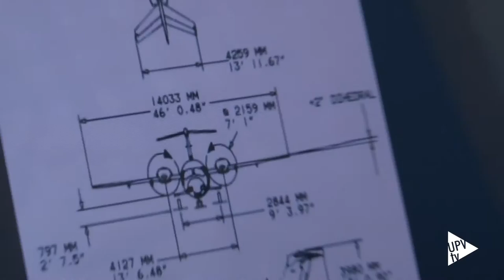Resultados preinscripción UPV curso 2016/2017 - Noticia @UPVTV, 15-07-2016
Rozando el 100%. Cerca del 97% de las plazas que oferta la Universitat Politècnica de Valencia para el curso 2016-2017 se han cubierto. La demanda total, contando los dobles grados, crece en todos los ámbitos de formación, incluida la relacionada con el sector de la construcción.

El Grado en Ingeniería Aeroespacial, con un 12,6, repite como la nota de corte más alta de la UPV. Biotecnología e Ingeniería Biomédica le siguen igualadas con 12,3. El Grado en Diseño y Tecnologías Creativas se estrena con una gran acogida: la lista de espera es de más 450 personas.

En la UPV, los grados en Ingeniería Informática, Bellas Artes, Ingeniería Aeroespacial, Diseño y Tecnologías Creativas e Ingeniería Mecánica son las titulaciones más demandadas por los alumnos de nuevo ingreso para el próximo curso académico. Según se desprende del número total de solicitudes en primera preferencia.